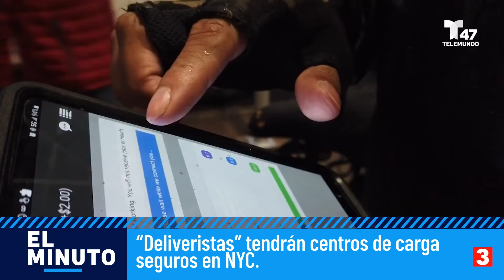Miles de archivos de mala conducta del NYPD a disposición del público | El Minuto (Spanish)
La base de datos en línea de Legal Aid contiene más de 450,000 registros relacionados con la mala conducta de los oficiales y se actualizará periódicamente.